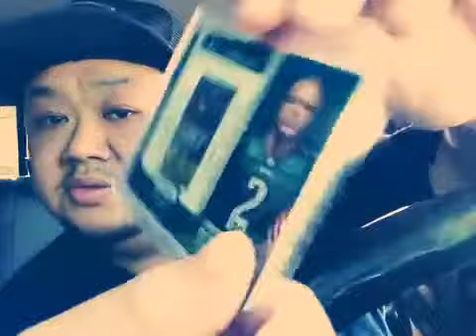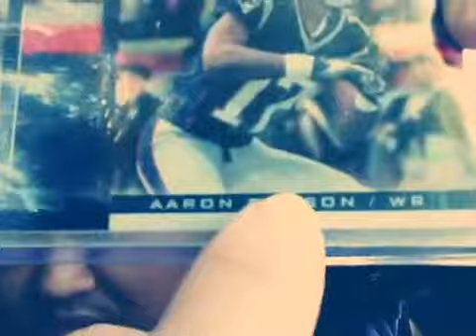Sports cards and 9-11